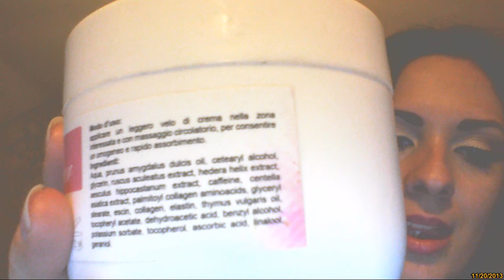Prodotti Viso - Corpo - Capelli...da ritrovare assolutamente!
Vi parlo di un prodotto per il viso, una maschera termale (fango), una crema riducente per il corpo dal profumo stupendo "I FITOCOSMER" e della mia amata crema per i capelli della Serical al midollo & placenta...TUTTA VEGETALE!!!

la crema corpo la uso per massaggiare le gambe ma non ho visto un effetto riducente;

il fango e la crema corpo le ho acquistate in fiera a Napoli questa primavera e devo assolutamente ritrovare il rivenditore. La crema per i capelli l'ho comprata in un rivenditore di prodotti per parrucchieri in prov. di Caserta!

SCUSATE PER LA RISOLUZIONE DEL VIDEO MA E' FATTO DAL PC!!!